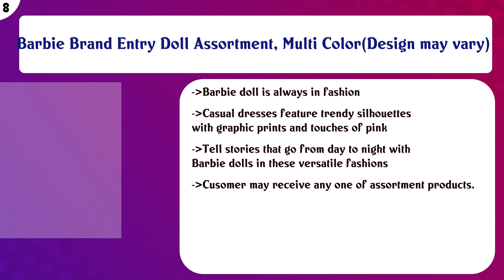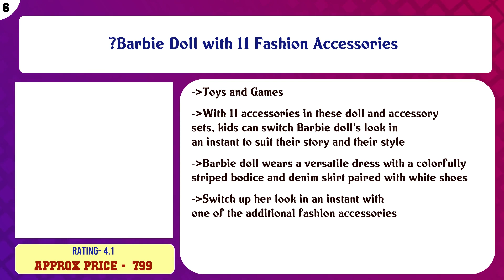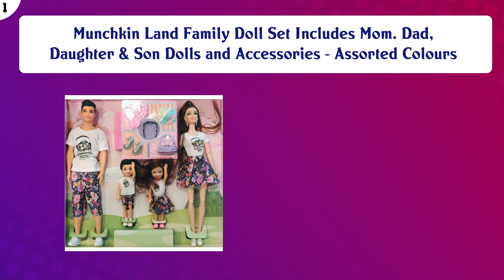Top 10 Dolls to buy in India 2021 | Price & Review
Top 10 Dolls to buy in India

Find the links below to buy these products:

List of top Dolls:
Barbie Doll, Wearing Glitzy Black and White Striped Party Dress

Barbie - GGC09 Dreamtopia Mermaid Doll

Barbie Brand Entry Doll Assortment, Multi Color(Design may vary)

2heet Big Size Singing Songs and Poem Baby Girl Doll (Multicolour, 43 cm)

?Barbie Doll with 11 Fashion Accessories

L.O.L. Surprise Dolls Sparkle Series A, Multicolor

Barbie Color Reveal Doll with 7 Surprises, 1

Barbie Doll with Rainbow Princess Look & Extra-Long Pink Hair, Plus Hairbrush

FunBlast Beautiful Doll Set for Kids, Little Handsome Boy Beautiful Girl Doll Set for Kids, (Random Color)

Munchkin Land Family Doll Set Includes Mom. Dad, Daughter & Son Dolls and Accessories - Assorted Colours

Content of this Video:
10 best products to buy Dolls India

Top rated Dolls in India